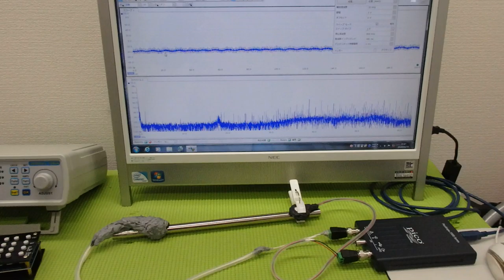非線形振動現象をコントロールする超音波技術 ultrasonic-labo